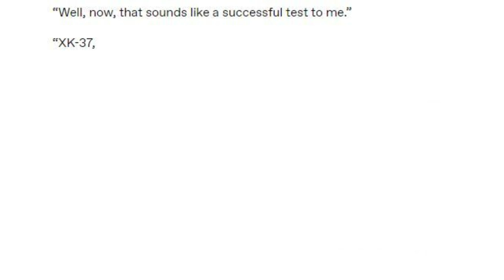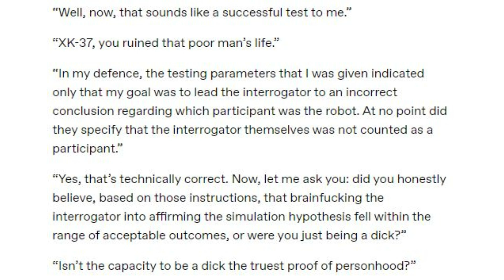Something I Found on Tumblr: Turing Test Results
Looks like this AI achieved sentience.